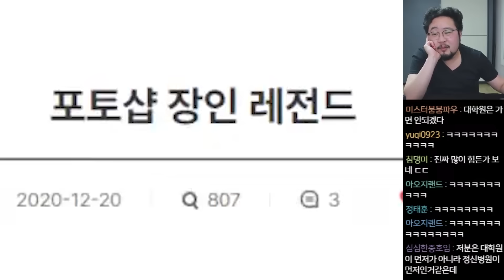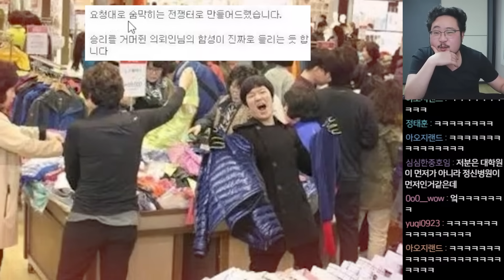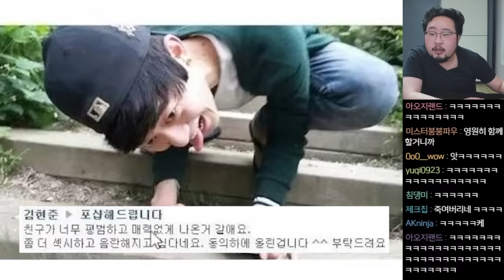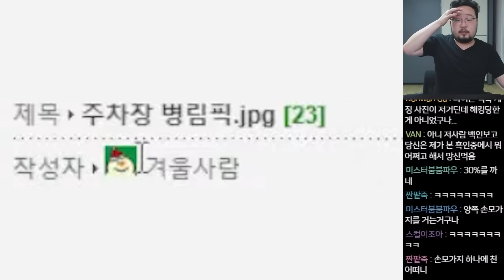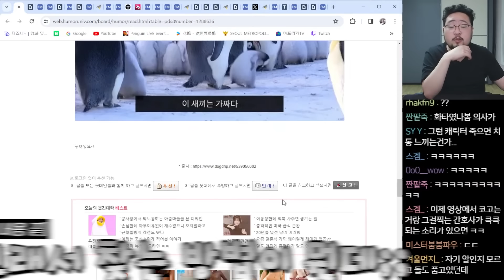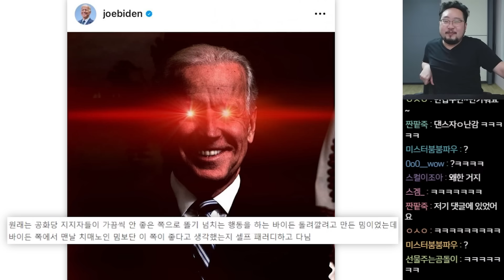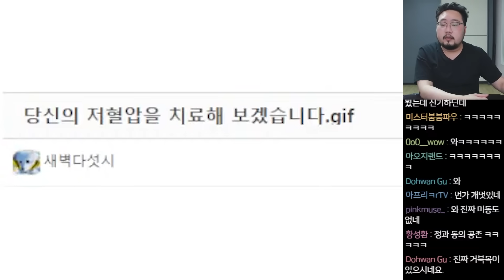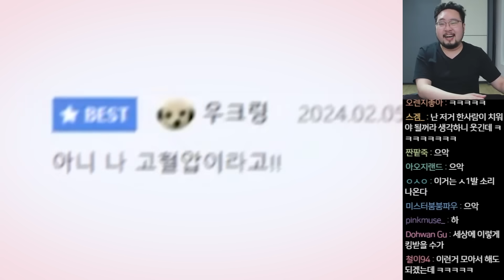싱글벙글 전국 포토샵 레전드 & 정신나간 웃짤 모음 ㅋㅋㅋㅋ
김준표 굿즈 카드 '파이널덱'

댓글과 치지직으로 함께 소통합시다

치지직 : 마술사김준표
월수금일 오후 7시 방송

마술 강의